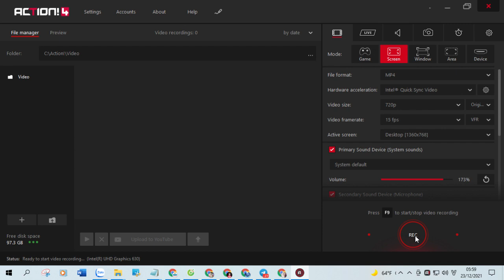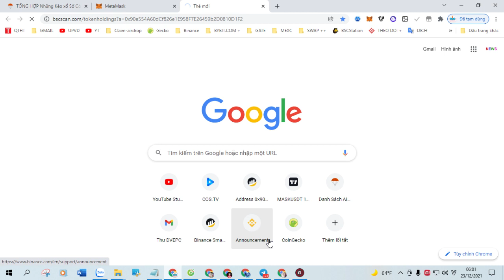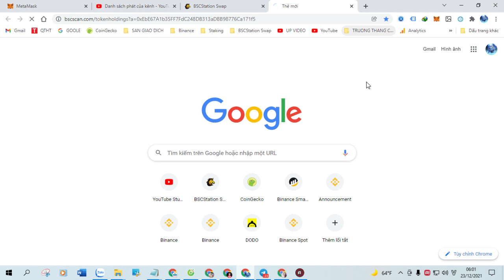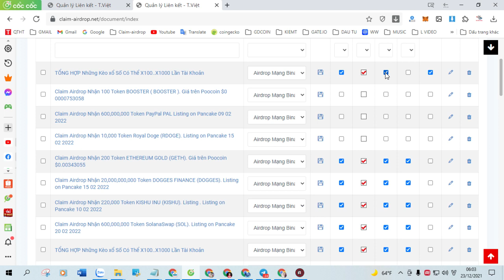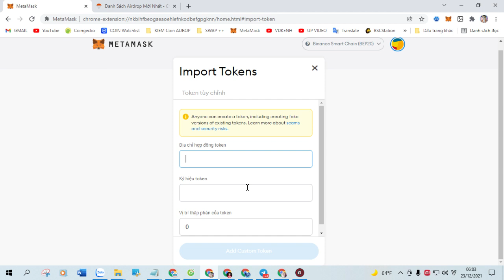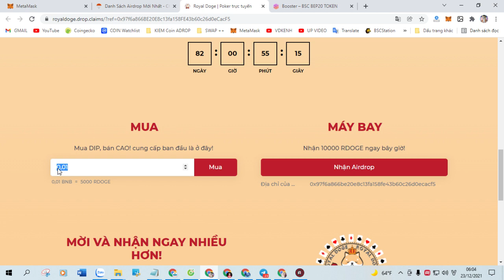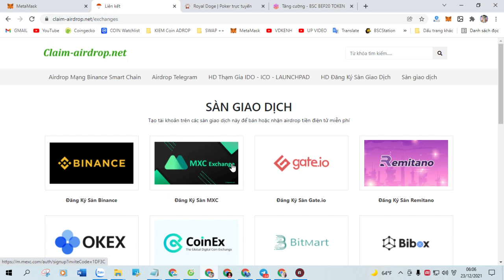Claim Airdrop Nhận 150 Token Gigaverse (GIGAV). Giá trên Poocoin @ $7.2795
+ Bước 1: Sao chép Contract :  0x7c0b912ae12512f225eceac4b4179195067ebd26

+ Bước 2: Truy Cập Web Tại Đây Click ( Claim Airdrop ) Nhận Token